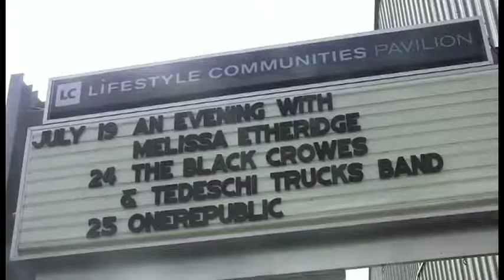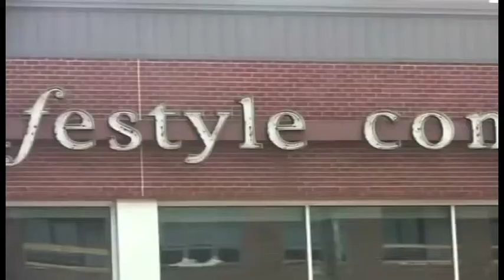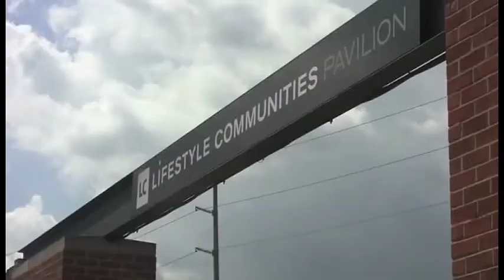Billboard names Columbus venue to best clubs in America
The LC Pavilion was listed as one of the top 25 best clubs in America. The LC is a favorite of OSU students who get discounted tickets through the Union.